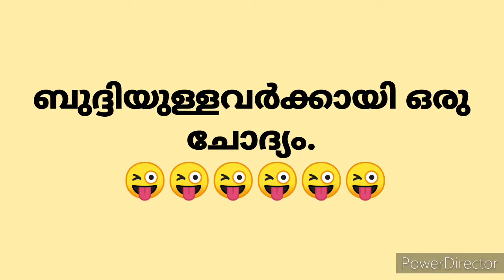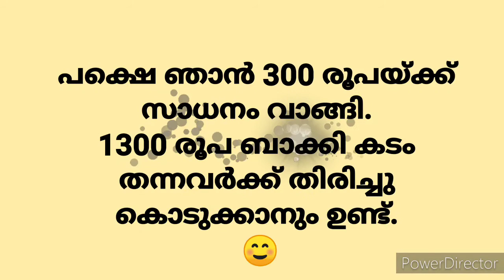IQ ടെസ്റ്റ്‌| ബുദ്ദിയുള്ളവർക്കായി ഒരു ചോദ്യം !!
pls comment ur answer